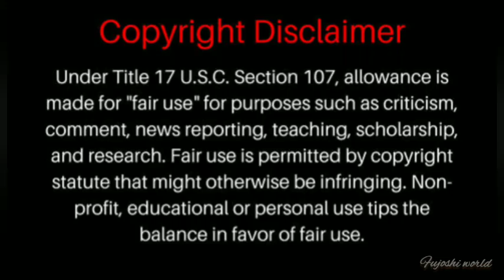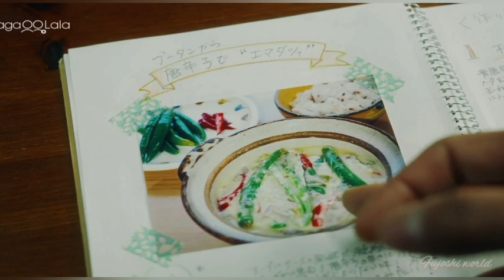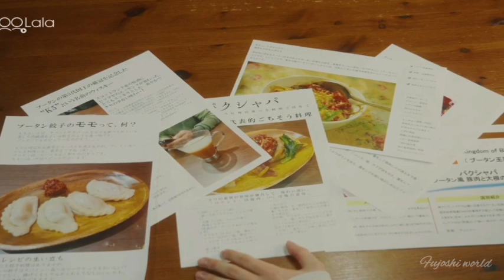Naked Dining Japanese bl Epi-5 Explained in hindi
In this video I'll give hindi explaination of Japanese Bl series " Naked Dining "

Naked dining Episodes hindi explanation
=PLv98yMl72FW14gksry5ricv-oYpu0YzdH